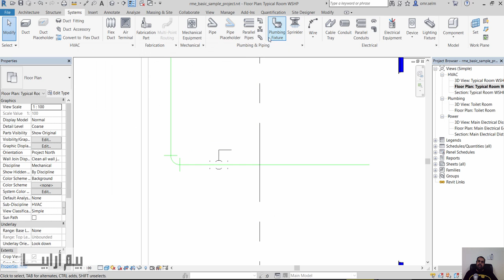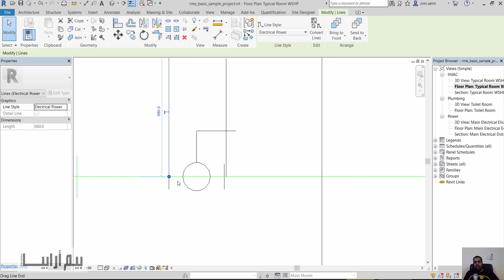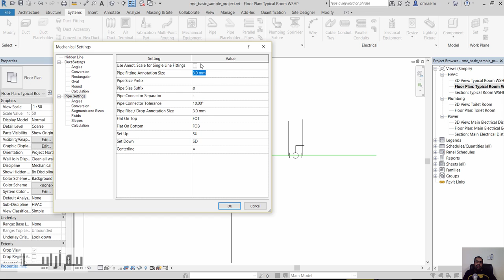Revit MEP Pipe Fitting Annotation Scale